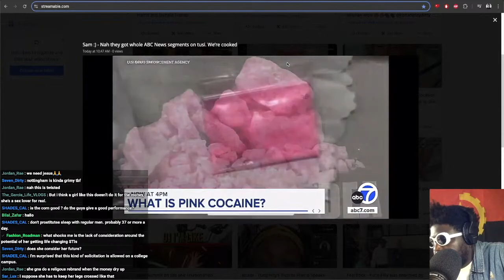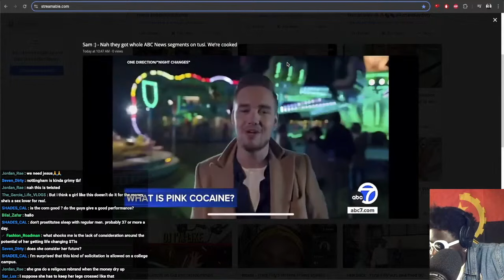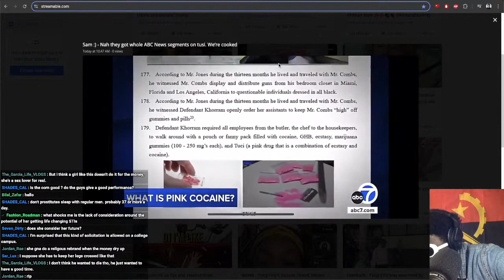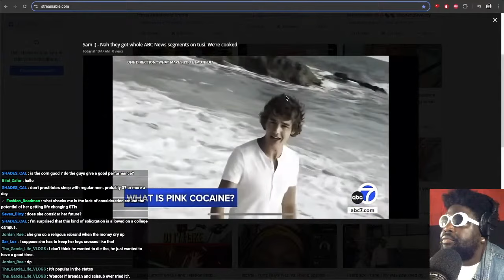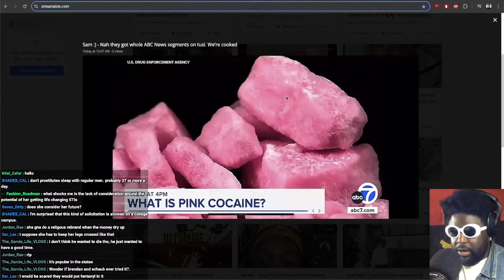The Pink Cocaine that KILLED Liam Payne